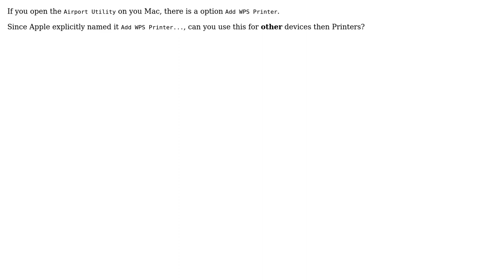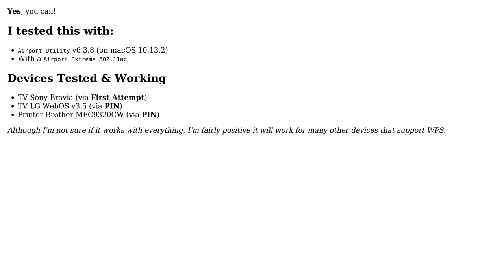Apple: Using WPS with Airport Utility for other then adding Printers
With thanks & praise to God, and with thanks to the many people who have made this project possible! You are responsible for your own actions.